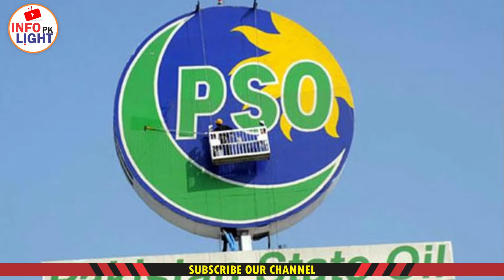Biggest Aeroplane | Biggest Aeroplane in Pakistan | Karachi Airport | PIA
Biggest Aeroplane in the World | Biggest Aeroplance in Pakistan | Karachi Airport